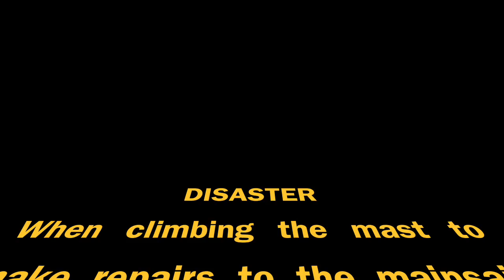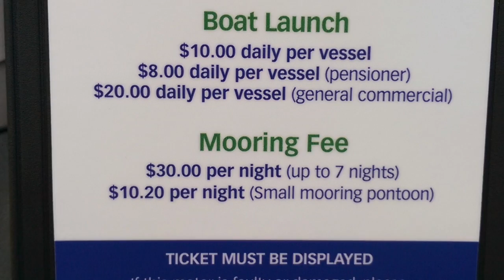Sailing Vessel The Bottom Line - Kangaroo Island cruise 2016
This video is about sailing a Northshore38 in South Australia